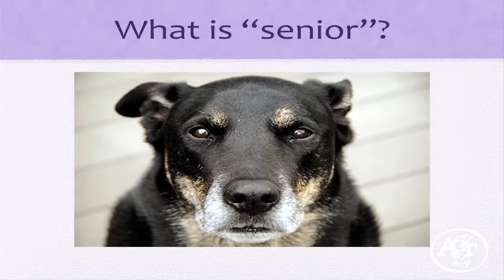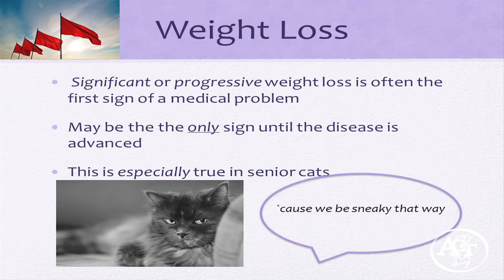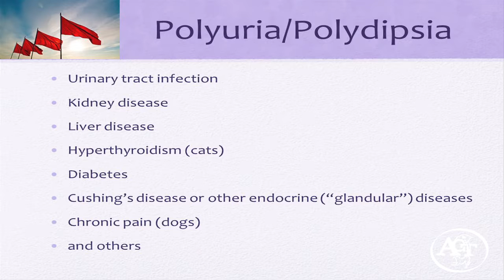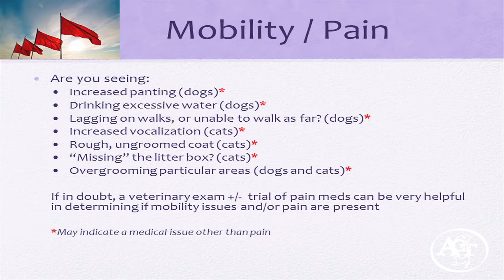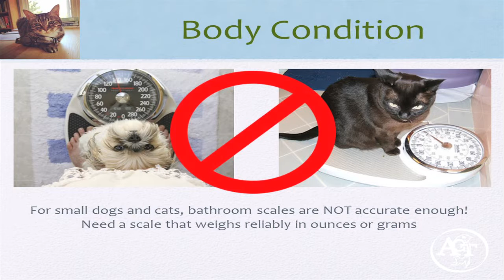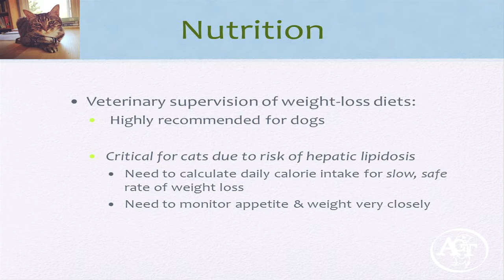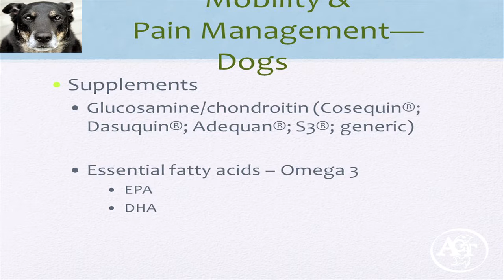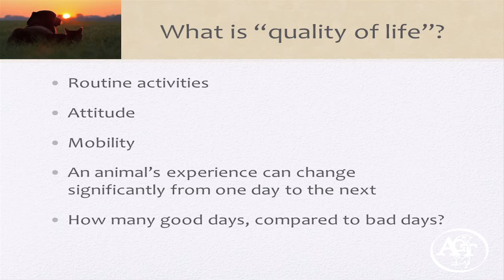Caring for the Senior Pet HD